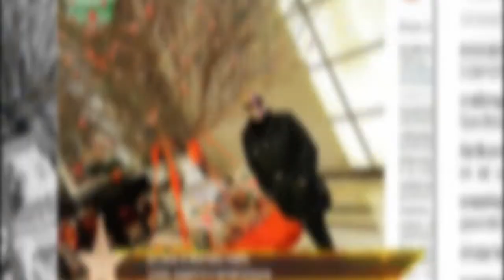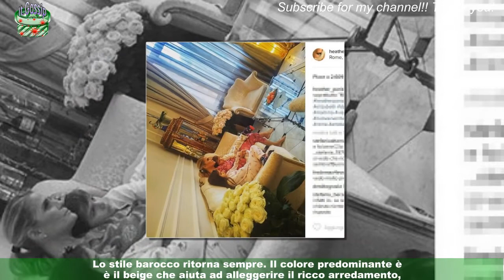La casa di Heather Parisi, lusso, barocco e ricercatezza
Sebbene Heather Parisi abiti lontana 9272 km da Roma, a Hong Kong, grazie a Instagram e all'assidua attività social dell'ex ballerina,siamo venuti a conoscenza, negli anni, di tanti particolari della sua bellissima casa.Heather  vive in Oriente dal 2011 insieme al compagno Umberto Maria Anzolin e ai gemelli,